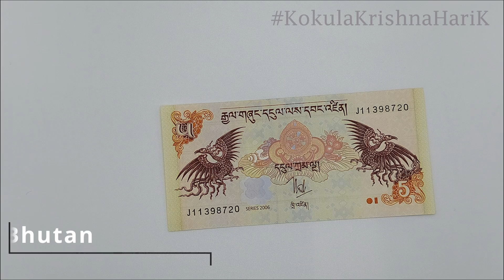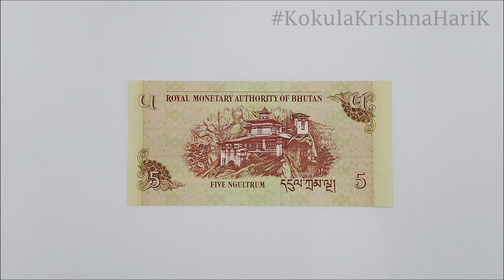BTN 5 | Bank Note | Five Ngultrum | Kae Kae | CurrencyStackerKK | Bhutan | South Central Asia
5 Bhutanese Ngultrum

The Ngultrum (/əŋˈɡʌltrəm/; Dzongkha: དངུལ་ཀྲམ [ŋýˈʈúm], symbol: Nu., code: BTN) is the currency of the Kingdom of Bhutan.

It can be literally translated as 'silver' for ngul and 'coin' for tram. It is subdivided into 100 chhertum (Dzongkha: ཕྱེད་ཏམ [pt͡ɕʰɛ́ˈtám], spelled as chetrums on coins until 1979).

The Royal Monetary Authority of Bhutan, the central bank of Bhutan is the minting authority of the ngultrum banknotes and coins. The ngultrum is currently pegged to the Indian rupee at parity.

The term derives from the Dzongkha ngul, "silver" and trum, a Hindi loanword meaning money.

The Ministry of Finance issued the first banknotes in 1974 denominated Nu.1, Nu.5, Nu.10 and Nu.100. This followed by the establishment of the Royal Monetary Authority of Bhutan as the central bank of Bhutan in 1982, which took over the authority to issue banknotes in 1983, replacing the authority of the Ministry of Finance.